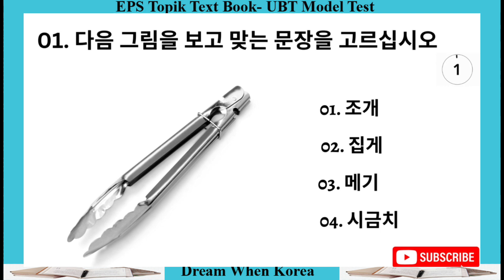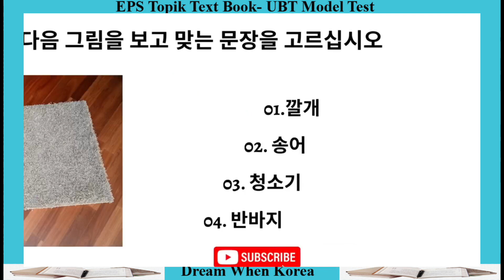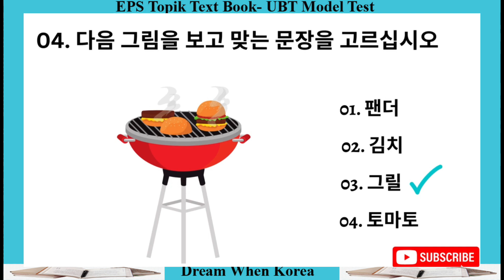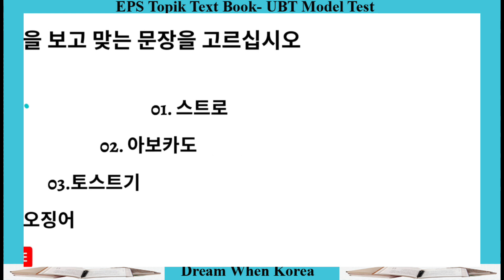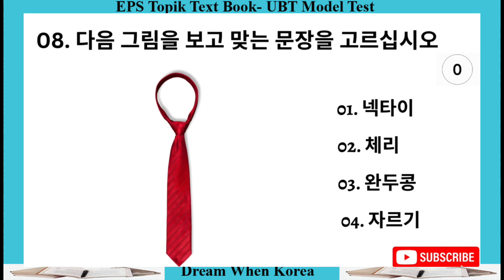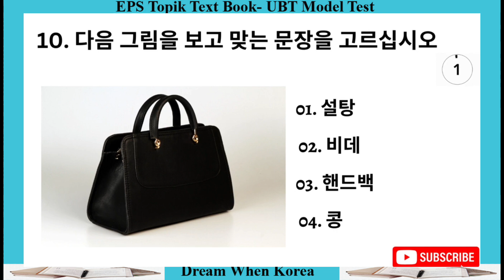Eps Topic - Korean Reading Practice।। part -57 ___Talk To Korea ।। EpsTalk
Hi, I'm Md Shahin Alom. Welcome to “𝐄𝐩𝐬 𝐓𝐚𝐥𝐤". This channel will represent Korean language & culture. I share videos about Korean language learning. Thanks.

     𝐄𝐩𝐬 𝐓𝐚𝐥𝐤